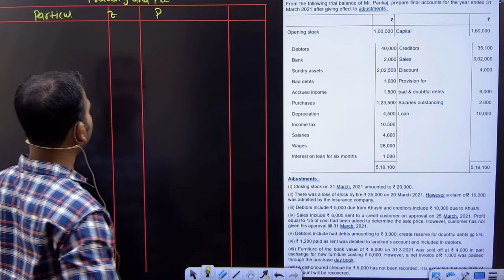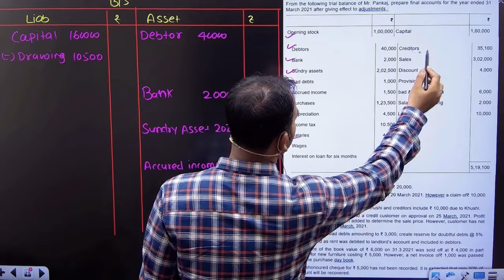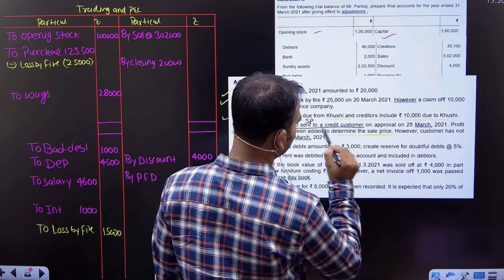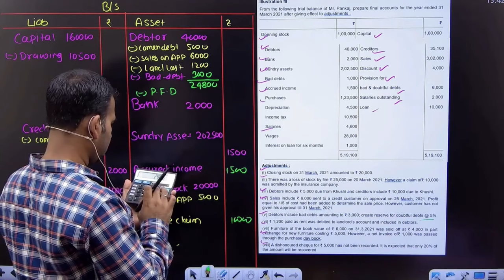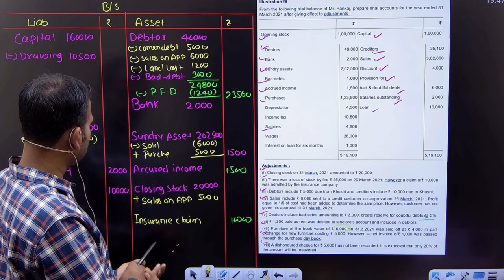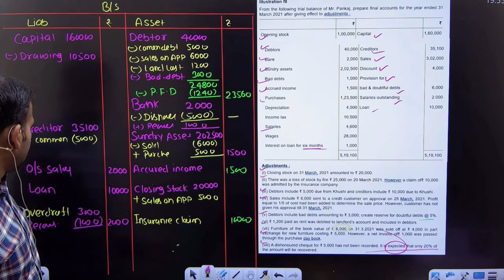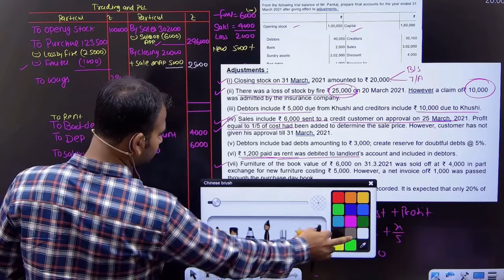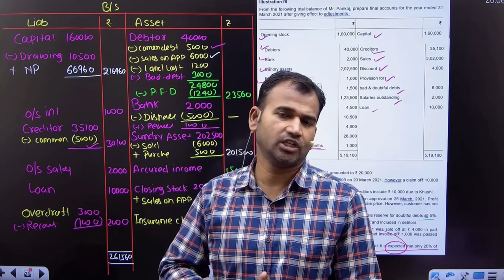Adjustments Practice question | Final a/c | Part 19 | Financial accounting for bcom | By Anuj sir